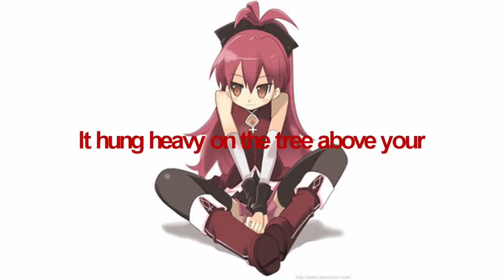Red Wine [full Madoka Magica MEP][MEP #1]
This got done way faster than expected omg

PARTS
Part 1-Kawaii MV-Kyoko Sakura
Part-2-Creamcola-Sayaka Miki
Part-3-H.A.N.G-Madoka Kaname
Part-4-Crystalline Melody(Starlings)-Homura Akemi
Part-5-MiyaMadokaMagicalDazzlingGirls0904-Mami Tomoe
Outro-me

Thank you all for making such great parts!